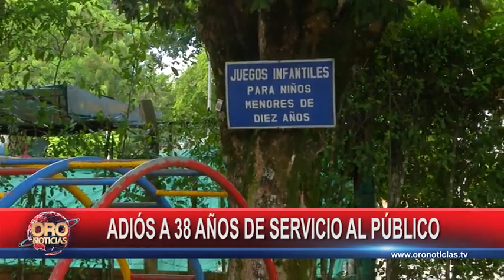Adiós a 38 años de servicio al público del parque recrear en Bucaramanga | Oro Noticias